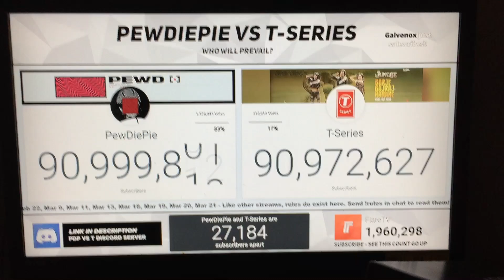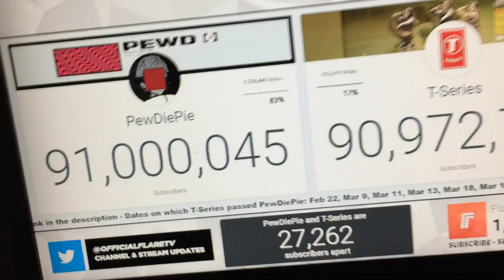PewDiePie VS T-Series